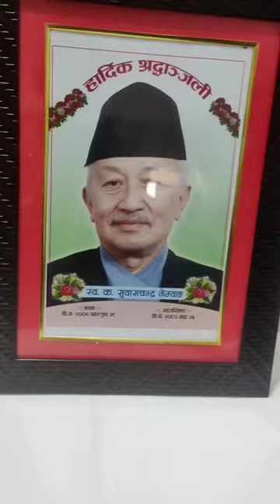कमरेड नेता सुभाष नेम्वाङ प्रती हार्दिक श्रदा सुमन् ल#shortsvideo